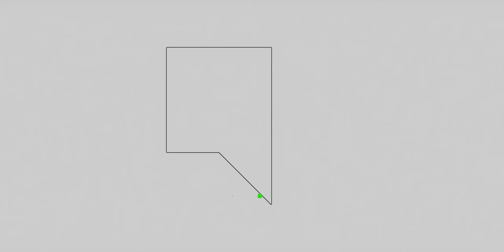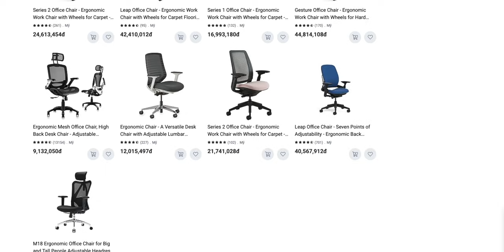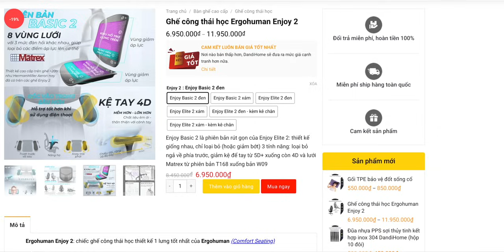03 lưu ý quan trọng khi mua ghế công thái học!!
Khi mua ghế công thái học, quan trọng nhất là thiết kế, đặc biệt là phần thiết kế lưới. Rồi đến chất liệu, và cuối cùng mới là tính năng!